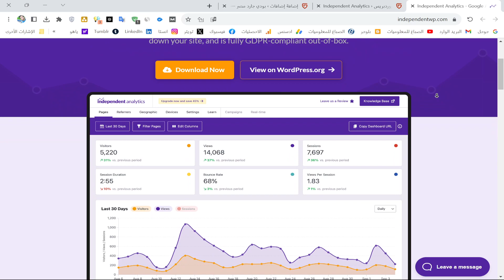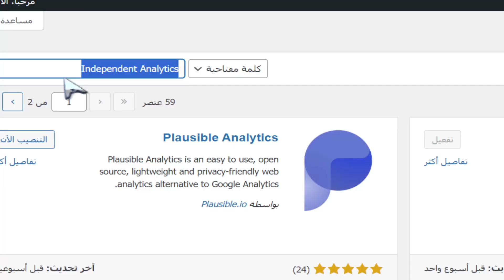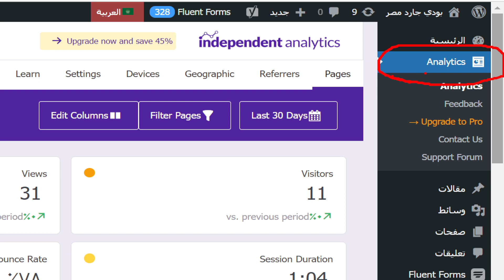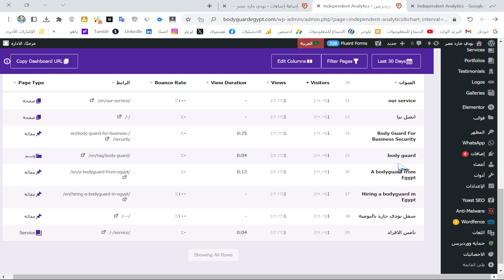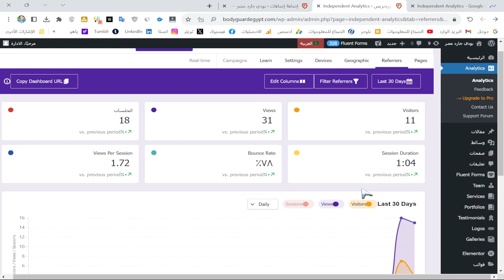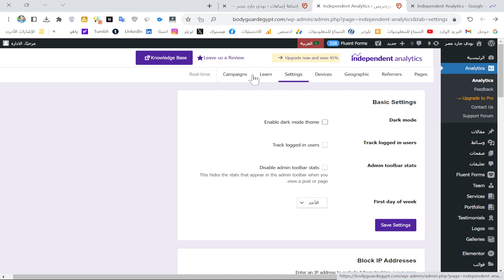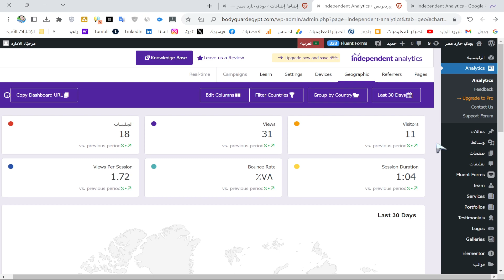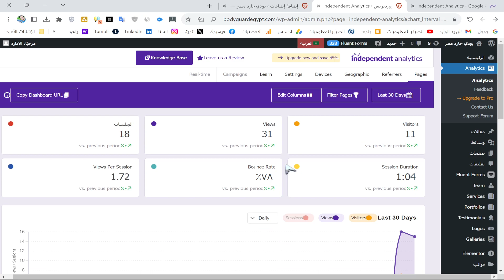بديل مجاني لـ Google Analytics لمواقع ووردبريس (معرفة زوار موقعك بالتفصيل مجانا)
"هل تبحث عن بديل مجاني لـ Google Analytics لموقعك على ووردبريس؟ في هذا الفيديو، سنقدم لك حلاً رائعاً يمكنك استخدامه لمعرفة زوار موقعك بالتفصيل دون أي تكلفة. تعرف على أداة قوية ومجانية ستساعدك في تحليل أداء موقعك على الويب وفهم ما يحدث على صفحاتك بسهولة تامة. تعرف على كيفية الاستفادة القصوى من هذا البديل المذهل في هذا الفيديو.

الإضافة تبحث عنها في الإضافات بهذه الكلمة : Independent Analytics

"Independent Analytics" هي إضافة مجانية لمنصة ووردبريس تُستخدم لتعقب وتحليل زوار موقع الويب الخاص بك بدون الحاجة إلى الاعتماد على خدمات تحليل الويب الشهيرة مثل Google Analytics. تعتبر هذه الإضافة مثالية لأولئك الذين يبحثون عن بديل مجاني ومفتوح المصدر لتحليل حركة زوار موقعهم بشكل دقيق.

ميزات Independent Analytics:

سهولة التثبيت والاستخدام: يمكنك تثبيت إضافة Independent Analytics بسهولة من لوحة التحكم في ووردبريس وتكوينها بسرعة.

حماية البيانات: تعتبر هذه الإضافة مثالية للأشخاص الذين يهتمون بحفظ خصوصية بيانات زوارهم، حيث يتم تخزين البيانات على الخادم الخاص بك بدلاً من خوادم طرف ثالث.

تعقب التحويلات والأحداث: يمكنك مراقبة عمليات التحويل والأحداث المخصصة على موقع الويب الخاص بك، مما يساعدك في فهم كيفية تفاعل زوار موقعك مع المحتوى والصفحات.

تقارير مفصلة: توفر Independent Analytics تقارير مفصلة حول عدد الزيارات، والصفحات الأكثر زيارة، وأماكن الزوار الجغرافية، وأكثر من ذلك، مما يمكنك من تحليل أداء موقعك بشكل شامل.

مراقبة الأداء الحي: يمكنك مراقبة أداء موقعك في الوقت الحقيقي والحصول على إحصائيات دقيقة حول الزيارات والتفاعلات الحالية.

باختصار، إذا كنت تبحث عن بديل مجاني وخصوصي لـ Google Analytics على منصة ووردبريس، فإن Independent Analytics تعد خيارًا ممتازًا تساعدك على متابعة وفهم زوار موقعك بسهولة ودقة.

جميع الحقوق محفوظة لقناة الصباغ للمعلوميات